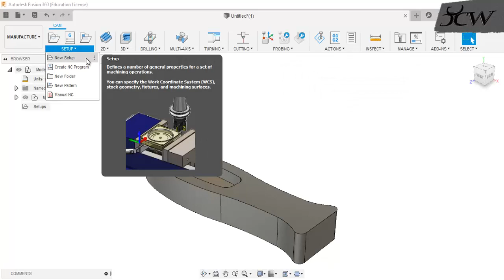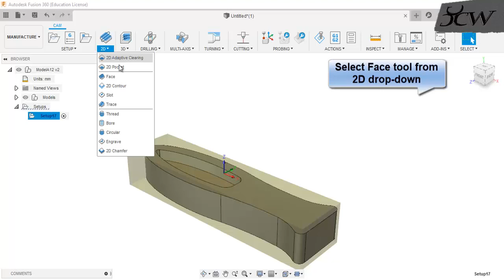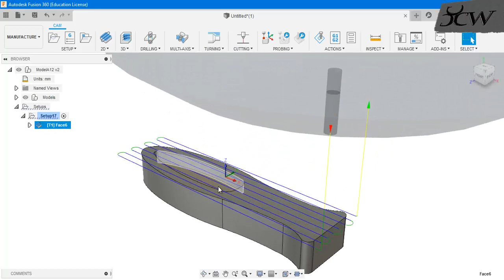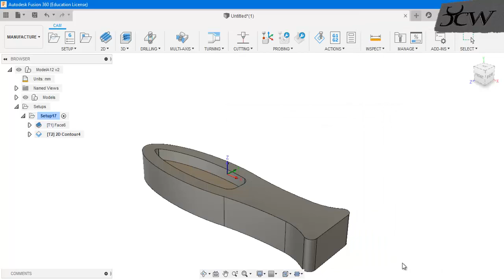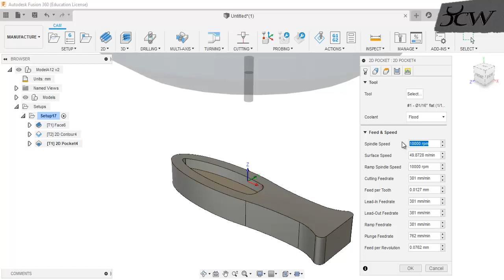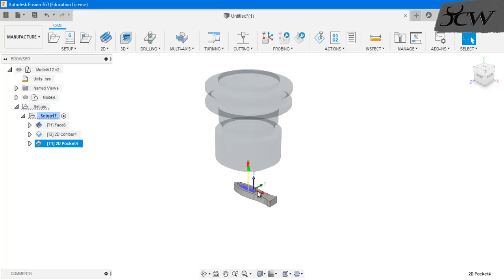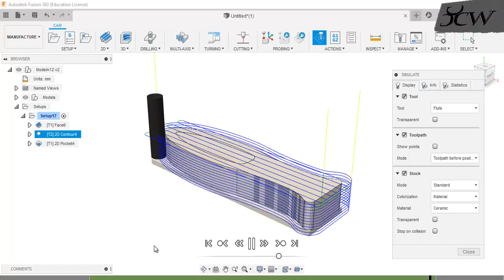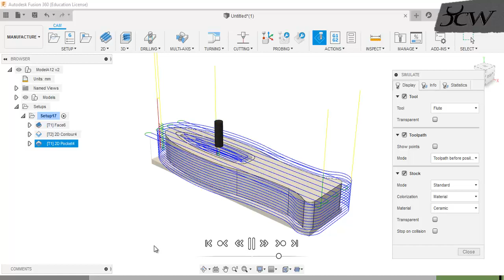Autodesk Fusion : Creating 2D Milling Toolpath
Autodesk Fusion 360 Black Book Chapter 16 Practical 1